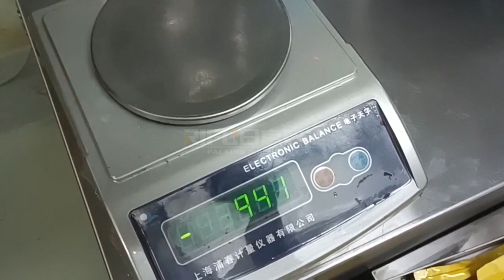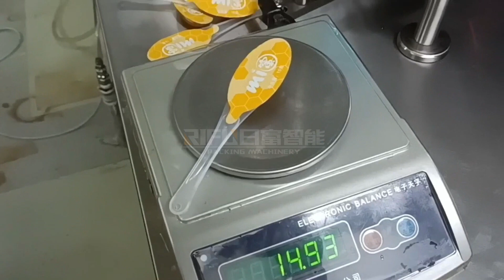Honey spoon filling machine 1